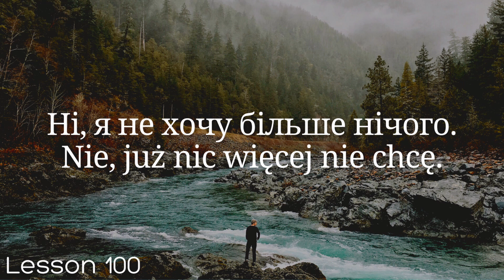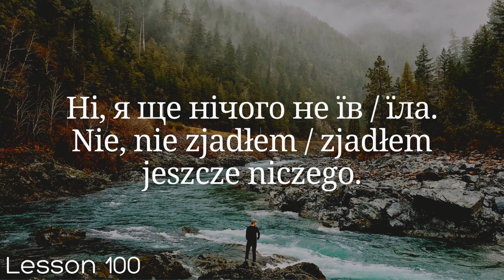Польська мова за 100 уроків. Польські слова та фрази. Польська з нуля. Польська мова. Частина 100